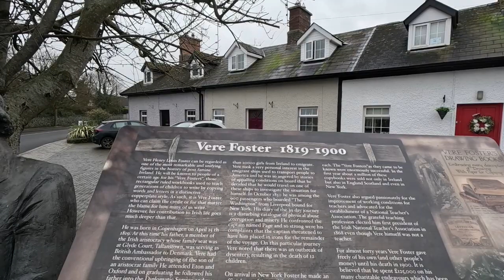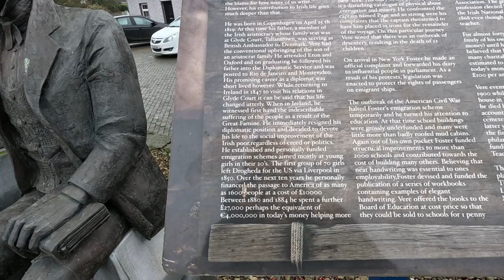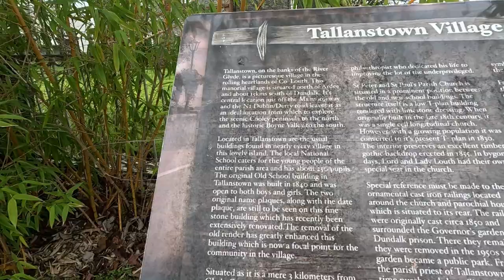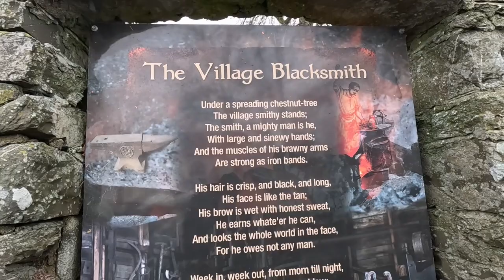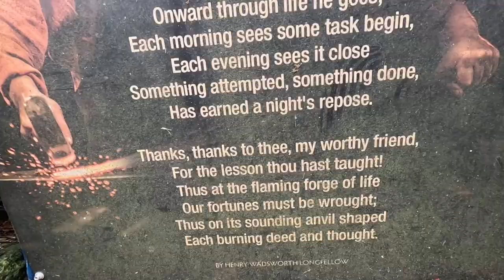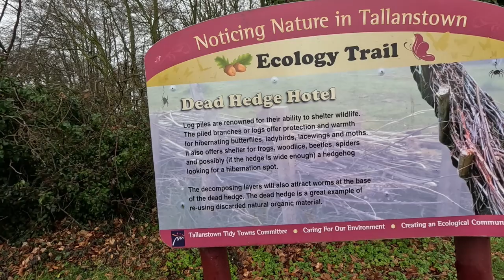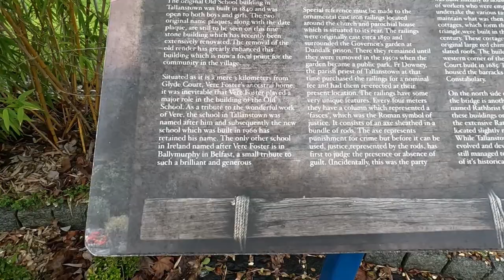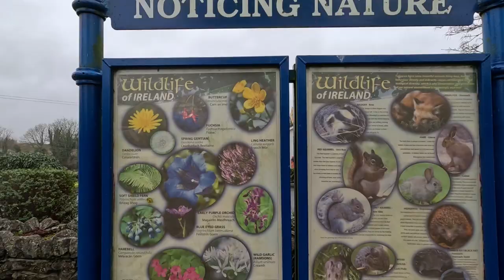TALLANSTOWN VILLAGE. TIDY TOWNS WINNERS.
Tallanstown village is situated 4.5 miles north of Ardee Town and 8.9 miles south west of Dundalk, in the smallest County of Ireland, Louth. They won the All Ireland Tidy Towns Award in 2010, along with other numerous awards for the up keep of their picturesque Village.
It has a population of 674.

FILMED ON A GOPRO HERO 11 + MEDIA MOD + RODE LAVALIER MIC